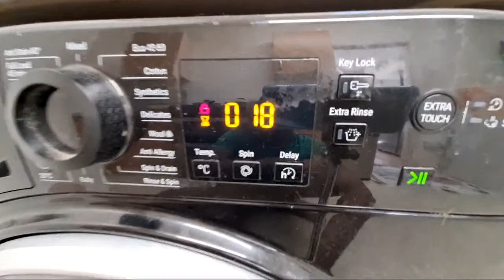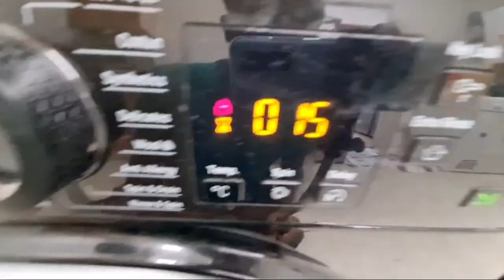Highlight 31:55 – 36:55 from Hotpoint NSWR843C 45 min wash